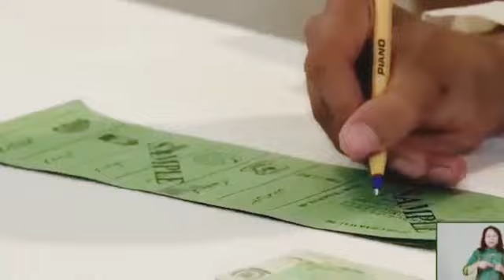Unbelievable Scenes At Zaman Park Imran Khan Residence | Who is Contacting PTI From PMLN?